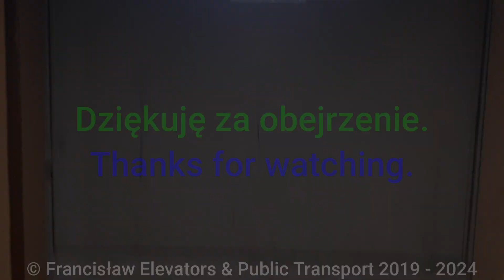ZTM Katowice (TLT Tychy) @ Solaris Trollino 12 IV #48, Linia H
Lata 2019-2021 były pod względem nowych linii trolejbusowych. Od 23 września 2019 uruchomiono nową trasę trolejbusową do pętli Tychy Sikorskiego Wiadukt, gdzie skierowano linię trolejbusową E i uruchomiono nową linię trolejbusową G. Trasa linii E się zmieniła i okrężnie kursuje okrężnie od Sikorskiego, natomiast G to nowa, również okrężna linia trolejbusowa kursująca okrężnie od Sikorskiego. Do tego 14 stycznia 2021 pojawiła się linia trolejbusowa H kursująca od Szpitala Wojewódzkiego w Tychach do Dworca w Tychach, która zastąpiła linię autobusową 291. Linia trolejbusowa H ma rozszerzoną obsługę dzielnicy Żwaków. Na linii H kursują tylko nowe trolejbusy Solaris Trollino 12 IV, bo mają akumulator. Co ciekawe, na tej linii, podobnie, jak na innych liniach trolejbusowych możemy spotkać autobusy elektryczne Solaris Urbino 12 IV Electric wykupione przez TLT Tychy. TLT Tychy kupiło autobusy elektryczne, jako alternatywę dla trolejbusów. Możemy je spotkać głównie na linii H, ale też na innych liniach. Na liniach trolejbusowych E, G i H kursują tylko trolejbusy Solaris Trollino 12 IV i elektryczne autobusy Solaris Urbino 12 IV z uwagi na fakt, że na tych liniach występują odcinki bez sieci trakcyjnej, a Solarisy Trollino 12 IV mają akumulatory ładowane w czasie jazdy. Wg. mnie jednak mogli też zrobić sieć trakcyjną tam, gdzie nowe trasy trolejbusowe. Ale ok. Zapraszam na film.

H Tychy Szpital Wojewódzki - Tychy Dworzec PKP

⚪ Tychy Szpital Wojewódzki
  I
⚫ Tychy Tęcza
  I
⚫ Tychy Urząd Miasta
  I
⚫ Tychy Niepodległości
  I
⚫ Tychy Gen. Grota-Roweckiego
  I
⚫ Tychy Dmowskiego
  I
⚫ Tychy Brama Słońca
  I
⚫ Tychy Osiedle U
  I
⚫ Tychy Osiedle L
  I
⚫ Tychy Jaśkowicka
  I
⚫ Żwaków Borowa II
  I
⚫ Suble Działki
  I
⚫ Suble Chałupnicza
  I
⚫ Tychy Hetmańska
  I
⚫ Tychy Żwakowska
  I
⚫ Tychy Bielska Wiadukt
  I
⚫ Tychy Bielska Szpital
  I
⚫ Tychy Czarnieckiego
  I
⚫ Tychy Hotelowiec
  I
⚫ Tychy E.LECLERC
  I
⚫ Tychy Gen. Andersa
  I
⚪ Tychy Dworzec PKP

Legenda:
⚫ - Przystanek
⚪ - Przystanek Początkowy/Końcowy
🟢 - Przystanek na nowej trasie
🟡 - Trasa Objazdowa
🔴 - Przystanek na Żądanie
🔵 - Granica Stref Biletowych
✈️ - Lotnisko